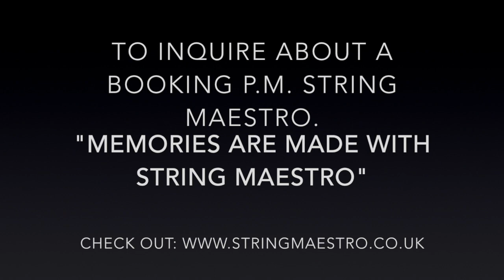'Sicilienne' - Paradis, performed by The String Maestro Wedding Duo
This is a pre-wedding ceremony performance of 'Sicilienne' by Maria Theresa von Paradis. It was one of the pieces that was featured in the Royal Wedding of Prince Harry & Megan Markle on 19th May 2018, played by the cellist Sheku Kanneh-Mason. It is taken from the Topping/Wilson wedding on the 22nd June, 2018 at Dunmurry Presbyterian Church. To make an inquiry P.M. String Maestro.
"Memories are made with String Maestro".
 Sicilienne - Paradis